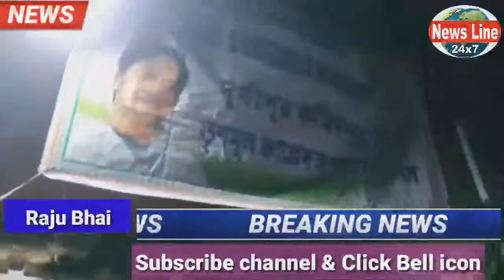Newsline24 21/05/2021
TMC Minority Cell in Arti Gram Pandeswar Block